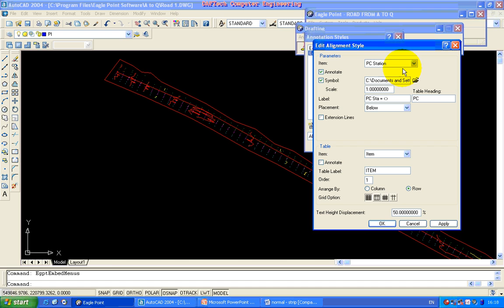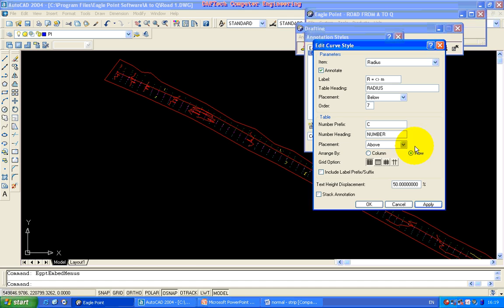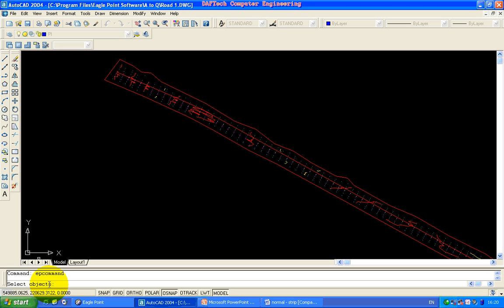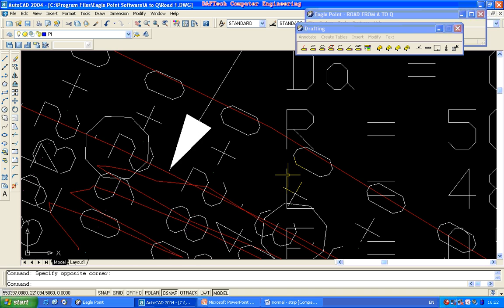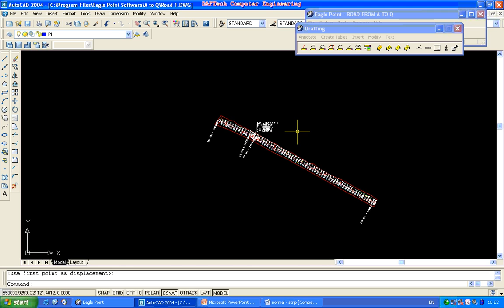Eagle point Tutor Section 3-4 (In Amharic)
How to create Annotations in Eagle Point Software.